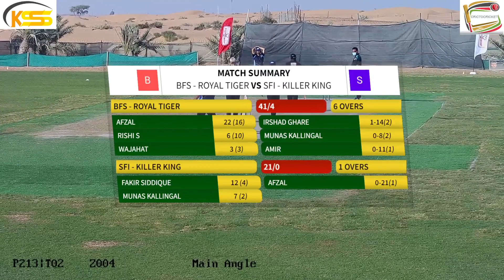25DEC - BFS ROYAL TIGER v/s SFI KILLER KING PART 2